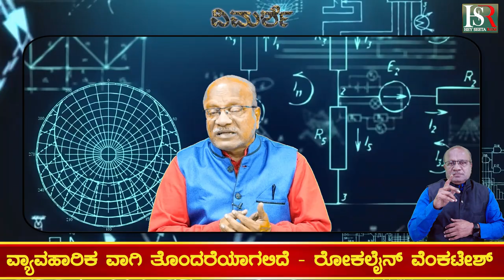No s*xual harassment, no casting couch ! ಲೈಂಗಿಕ ದೌರ್ಜನ್ಯ ತಡೆ ಸಮಿತಿ ಏಕೆ -ಬೇಡ ?sandalwood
No s*xual harassment, no casting couch !
ROCKLINE  VENKATESH | NEETU SHETTY | SARA GOVINDU | KAVITA LANKESH | KANADA FILM INDUSTRY | BOLLYWOOD | HOLLYWOOD | SANDALWOOD | MOLLYWOOD | ACTORS | ACTRESSES | HERO | SANDALWOOD INDUSTRY |

Karnataka | ಕರ್ನಾಟಕ
Kannada | ಕನ್ನಡ